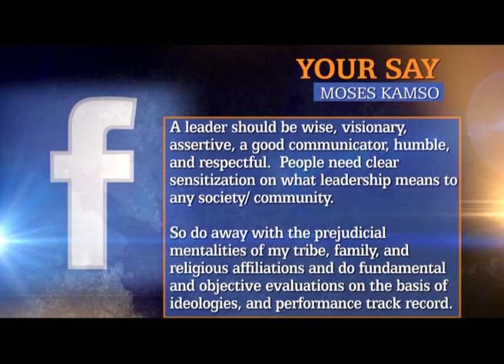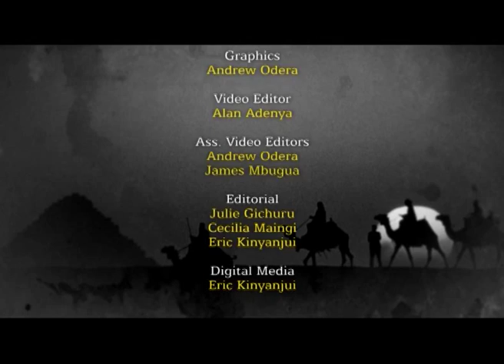ALD Interview with Fred Swaniker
Julie Gichuru speaks to Fred Swaniker, Founder & Executive Chairman. African Leadership Academy on Africa Leadership Dialogues